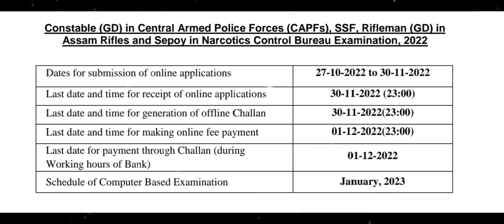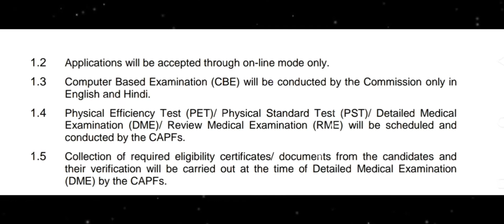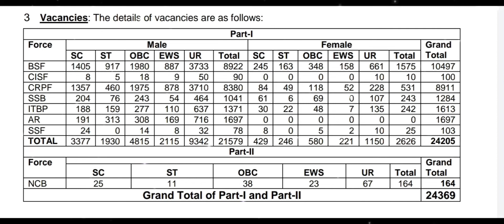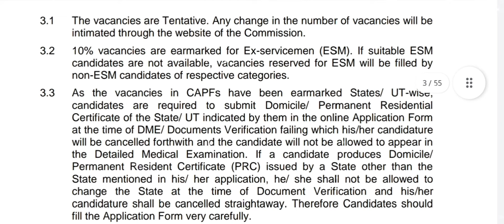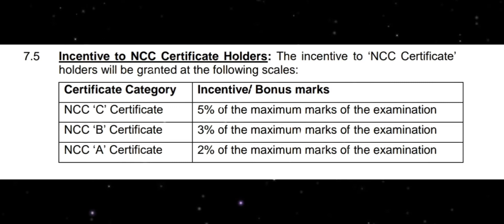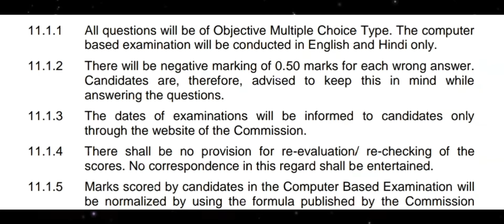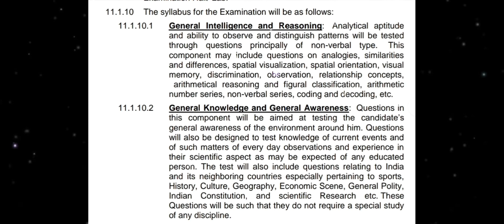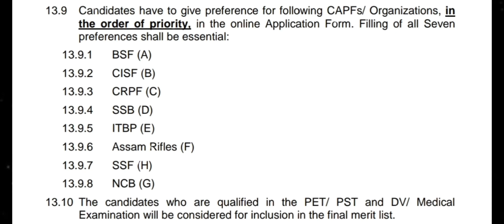SSC GD 2022-23 Bharti full information in Marathi#sscgd 🔥🔥🔥notification out for 45k+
SSC GD bharti 2022-23🔥🔥🔥 notification out for 24,369 (SSC-GD) (‎@All is Here  )
Notice Constable (GD) in Central Armed Police Forces (CAPFs), SSF, Rifleman (GD) in Assam Rifles and Sepoy in Narcotics Control Bureau Examination, 2022